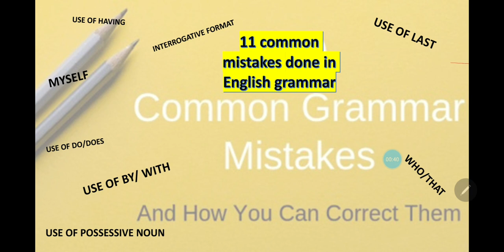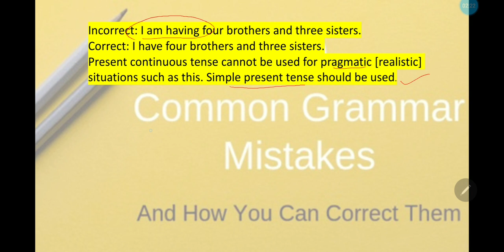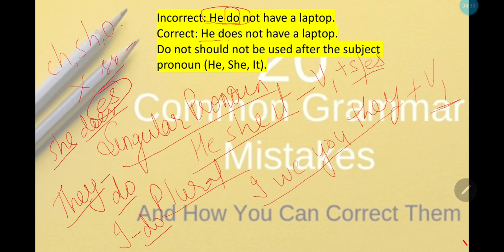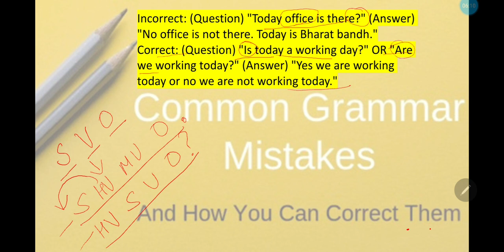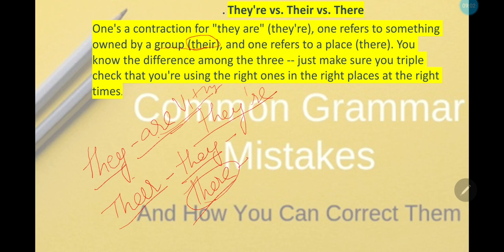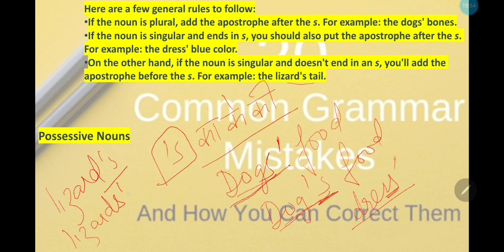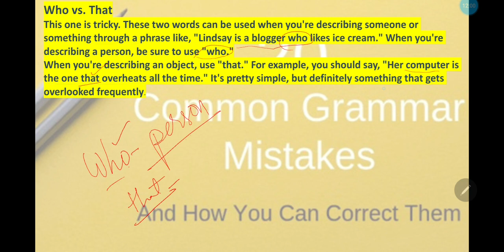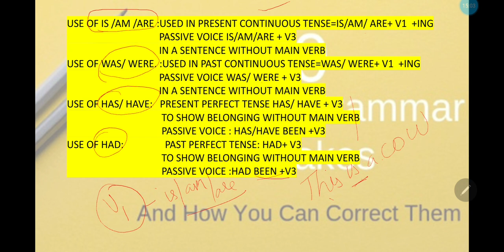11 Common mistakes done in English A must watch video for all students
Very common mistakes done by students, simple explanations followed by practice session PRACTICE ON BELOW LINK OR englishgurusujata.com